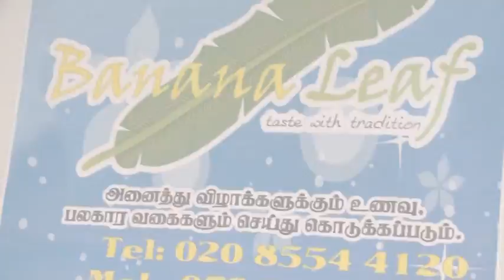Prathana 1st birthday part 3